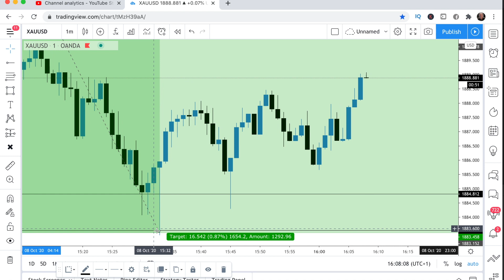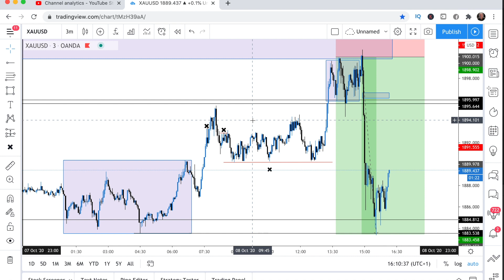Intraday Forex Trading Strategy You Should Use Everyday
Hey, This video is about the FOREX DAY TRADING STRATEGY I USE EVERY DAY. I share my INTRADAY Forex Strategy that i literally use every single day. This is the best Intraday Trading Strategy